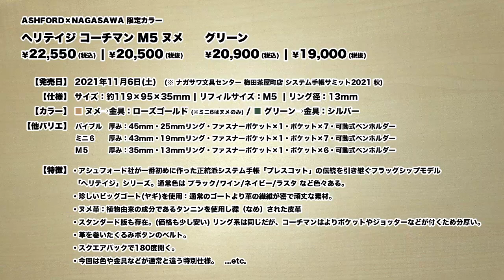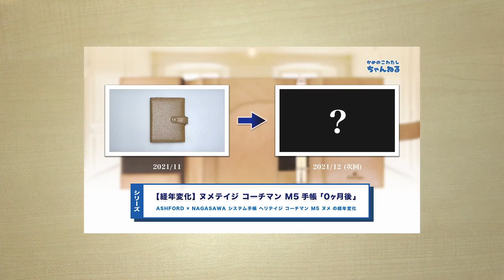【シリーズ】ヌメテイジの経年変化 32ヶ月後 | ASHFORD × NAGASAWA システム手帳 ヘリテイジ コーチマン M5 ヌメ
2021年11月6(土)・7日(日)の2日間 ナガサワ文具センター梅田茶屋町店にて開催された「システム手帳サミット2021秋」にて発売されたASHFORD × NAGASAWA コラボモデル

「ASHFORD × NAGASAWA システム手帳 ヘリテイジ コーチマン M5 ヌメ システム手帳」

の経年変化の動画です。通称「ヌメテイジ」。更に自分が買ったのは「コーチマン」という非常に分厚いやつです。
革は「ビックゴート(ヤギ)」で経年変化が楽しめる「ヌメ革」です。
今回は購入後32ヶ月目です。
果たして今後どんな感じで経年変化していくのか...!?

■ ASHFORD HB×WA5 ディープ リング径25mm 【ブラック】システム手帳バインダー 6135-011

■ ブレイリオ ミネルバ システム手帳 バイブル１９ｍｍベルト ナチュラル